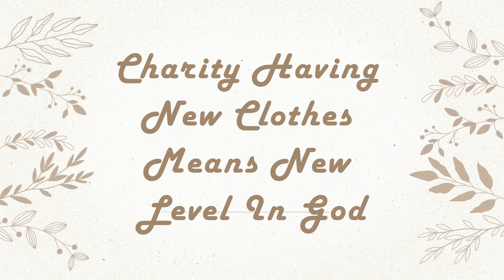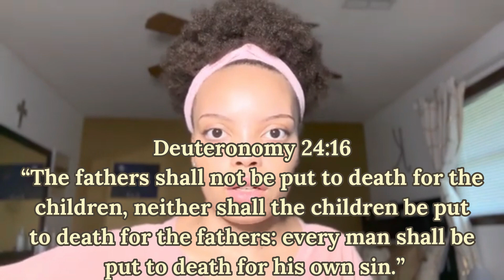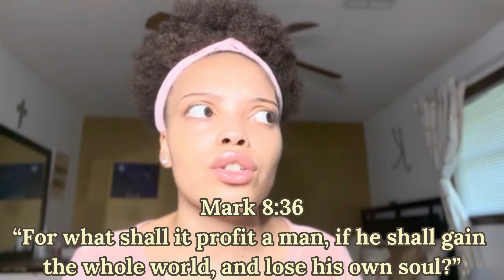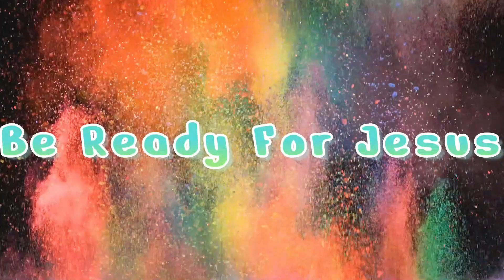Dream: Church Cult | Save The Children | Plant Seed | How To Judge | New Level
Video Mentioned:
Scriptures Mentioned:
John 7:24
“Judge not according to the appearance, but judge righteous judgment.”
Deuteronomy 24:16
“The fathers shall not be put to death for the children, neither shall the children be put to death for the fathers: every man shall be put to death for his own sin.”
Mark 8:36
“For what shall it profit a man, if he shall gain the whole world, and lose his own soul?”
“And when thy son asketh thee in time to come, saying, What mean the testimonies, and the statutes, and the judgments, which the LORD our God hath commanded you?
Then thou shalt say unto thy son, We were Pharaoh's bondmen in Egypt; and the LORD brought us out of Egypt with a mighty hand:
And the LORD shewed signs and wonders, great and sore, upon Egypt, upon Pharaoh, and upon all his household, before our eyes:
And he brought us out from thence, that he might bring us in, to give us the land which he sware unto our fathers.
And the LORD commanded us to do all these statutes, to fear the LORD our God, for our good always, that he might preserve us alive, as it is at this day.
And it shall be our righteousness, if we observe to do all these commandments before the LORD our God, as he hath commanded us.”
Proverbs 22:6

Baby Registry